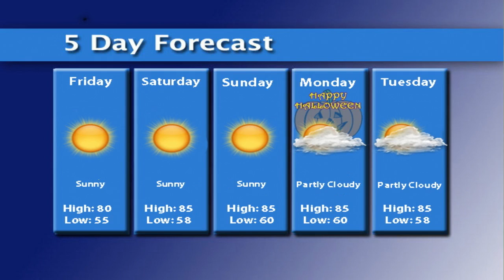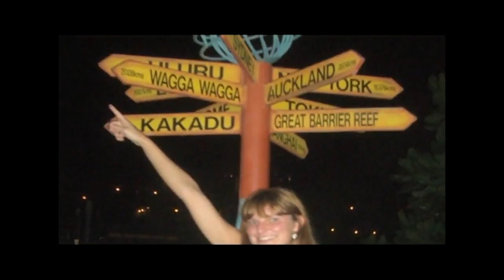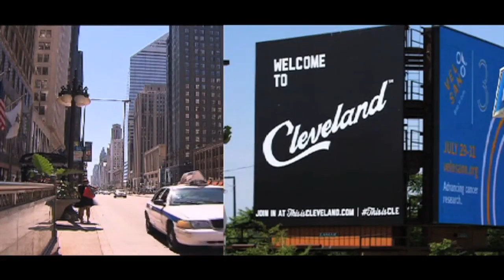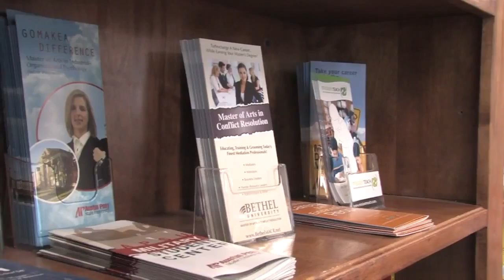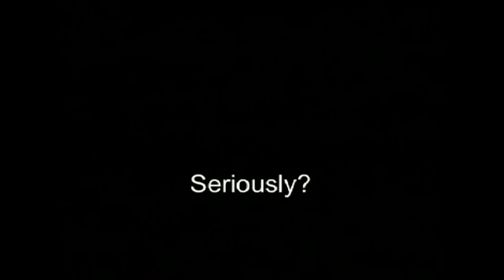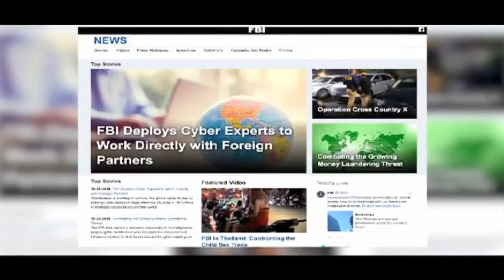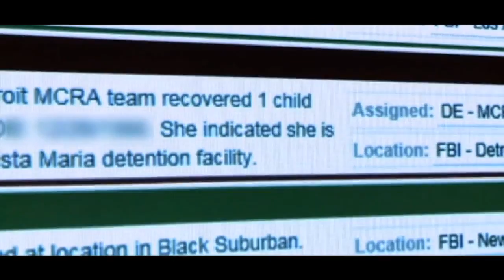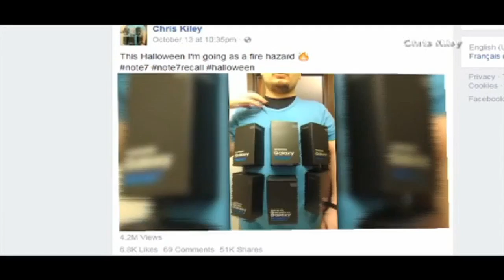APSU TV News 10 28